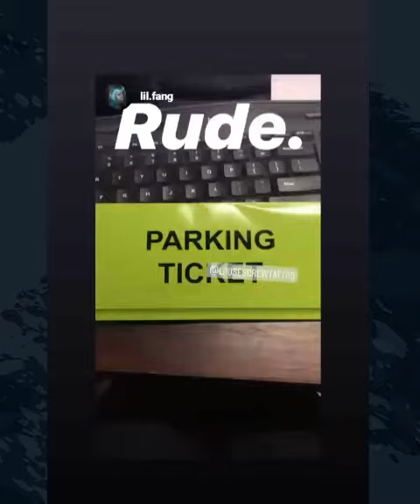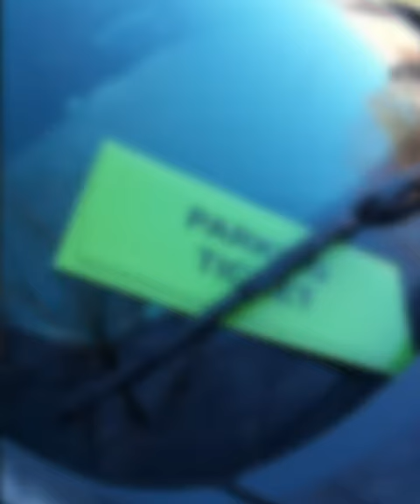April Fool's Day 2019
On April 1st, 2019 at 12am, Loose Screw Tattoo took to the Fan in Richmond, VA with 15,000 gift certificates disguised as parking tickets. Some loved it, others...not so much.